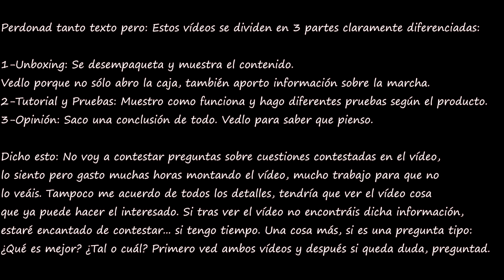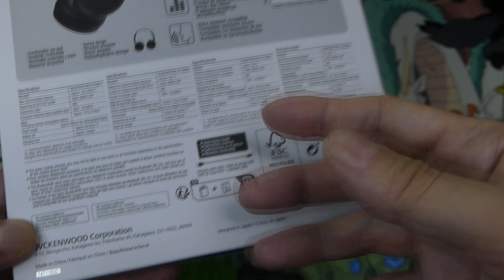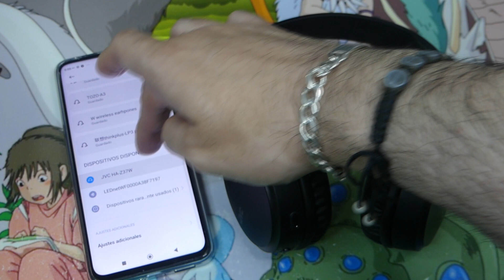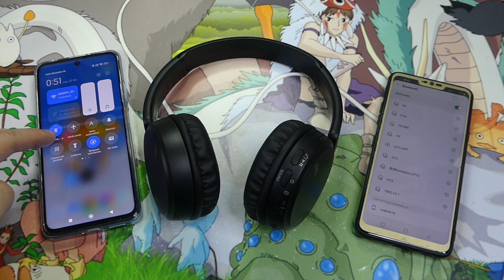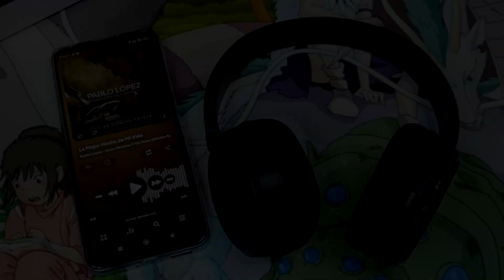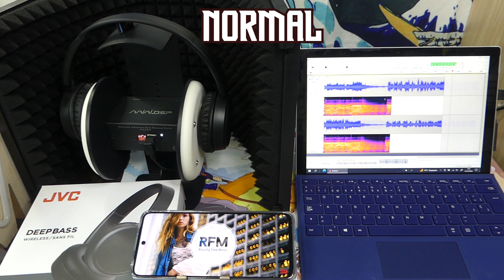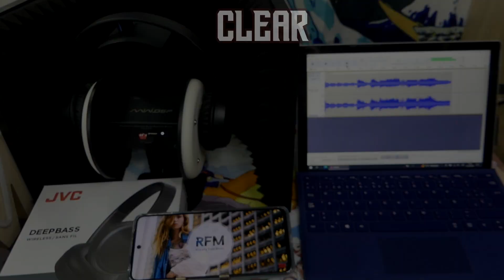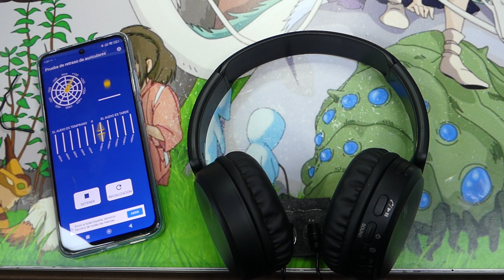JVC HA-Z37W: No se justifica su precio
Unboxing, pruebas y opinión de estos auriculares de JVC, de diadema con “super bass” lo cual no justifica muchas cosas.

Si te gustan puedes encontrar a través de varias tiendas, por ejemplo:

Amazon España
Amazon Mexico: No disponible por el momento
Amazon USA: No disponible por el momento
Alliexpress: No disponible por el momento